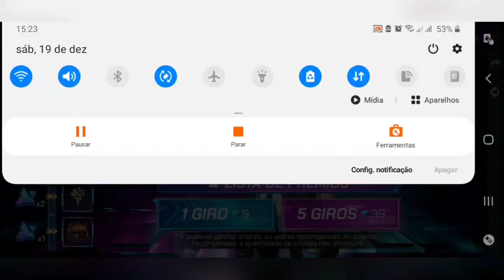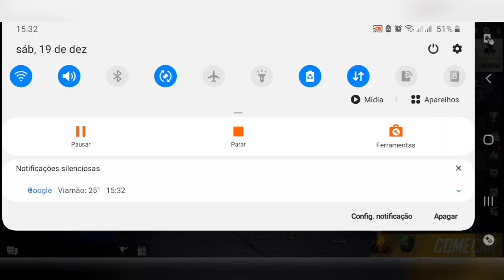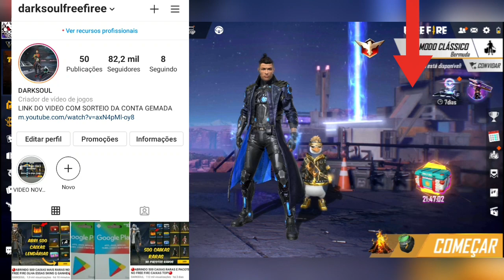COMPREI 20.000 DIAMANTES NESSA CONTA ANTIGA E RARA E OLHA O QUE ACONTECEU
Gastando 3 gift card $ no free fire pela primeiras vez em diamantes

Salve galera! sejam bem vindo ao canal